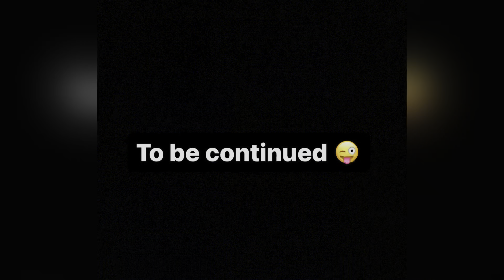|| CHOTA BACHA WASHROOM Mein Band Hua 😱 @EngineerAdrees Ke Shaddi ❤️ Mein Full Enjoy Kiya 😍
Instagram I'd  theateeqvlog?
Follow Kardo

📸 Apple 13
editing Vn
thumbnail picarts